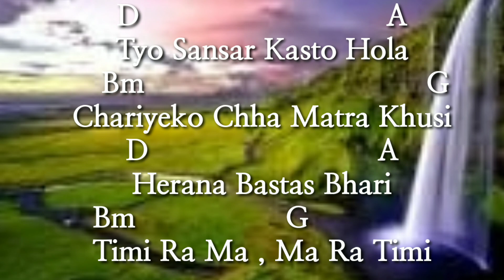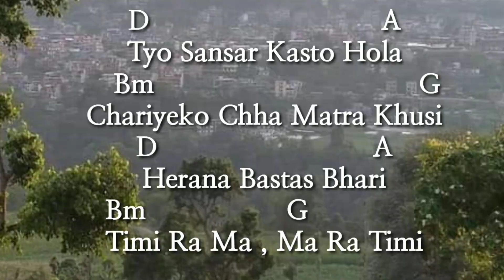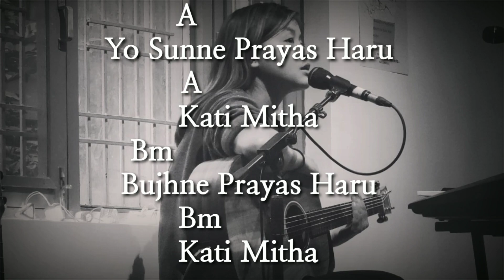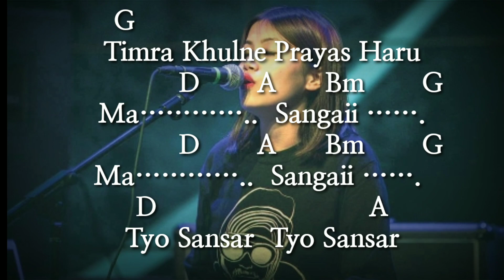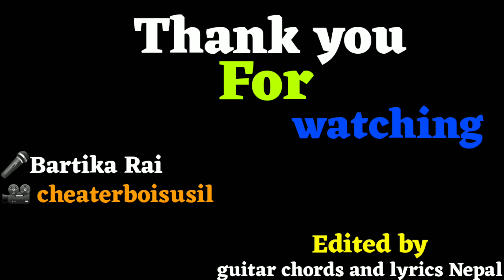Taral(Nidari)||guitar chords and lyrics||Bartika Rai